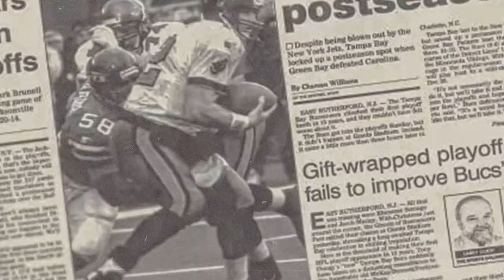NFL คู่ถ่ายทอดสด ประจำสัปดาห์ที่ 2 มีอะไรน่าจับตามองบ้าง? ไปชมพร้อมๆกัน!!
TAIZON UPDATE วันนี้ จะเป็นการพูดคุยถึงการแข่งขัน NFL ในสัปดาห์ที่ 2 ที่กำลังจะมาถึง ซึ่งจะมีเรื่องราวอะไรบ้างที่น่าจับตามอง? มารับชมไปพร้อมๆกัน!!

0:00 : เกริ่นนำ
0:12 : โปรแกรมถ่ายทอดสด NFL Week 2
0:21 : บัฟฟาโล่ บิลส์ เยือน ไมอามี่ ดอลฟินส์
1:01 : แทมป้า เบย์ บัคคาเนียร์ส เยือน ดีทร้อย ไลอ้อนส์
1:34 : ชิคาโก้ แบร์ส เยือน ฮิวส์ตัน เท็กซานส์
2:34 : แอตแลนต้า ฟอลค่อนส์ เยือน ฟิลาเดลเฟีย อีเกิ้ลส์